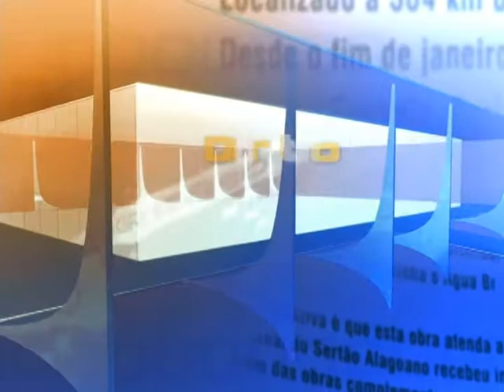Direto do Planalto - 18 de setembro